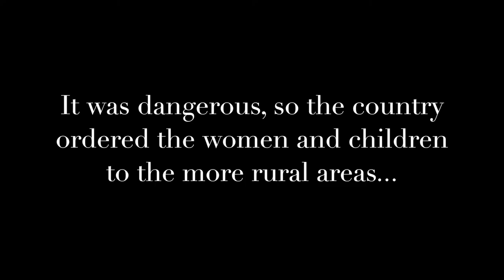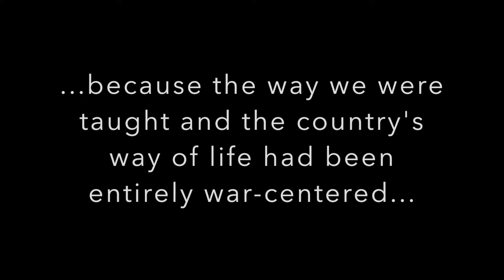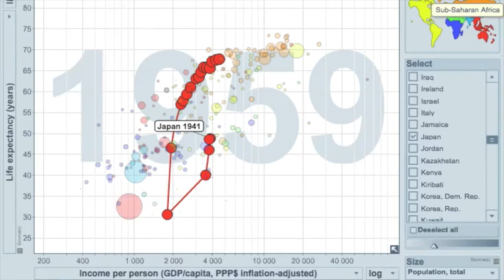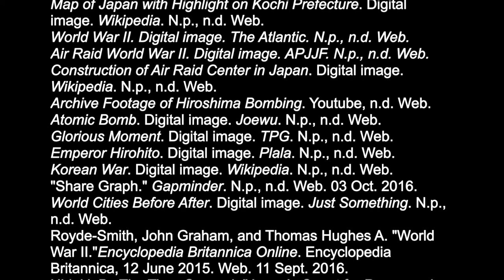Hamaguchi's (G10) World War II in Japan Project (2016-17)